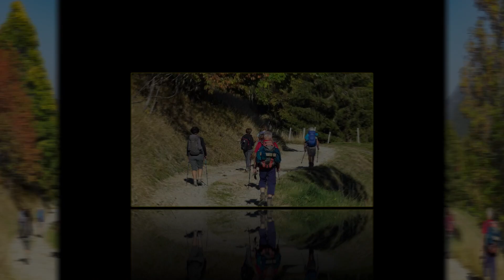Randonnées en Haute Savoie : Les chalets de la Loriaz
Diaporama d'une randonnée dans la vallée de Chamonix : les chalets de la Loriaz